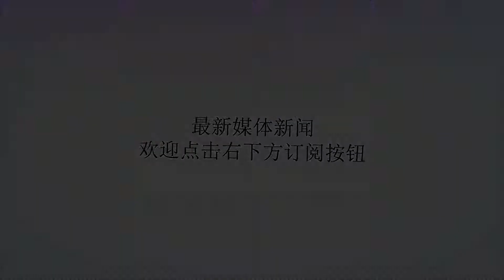日本欲强化电子战能力 改进型F-15J或实现局部隐身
谢谢！9月2日报道据日本《日经亚洲评论》杂志网站8月22日报道称，日本防卫省计划把军力建设的重点放在加强自卫队的电子作战能力上，它寄望于在现代战争的一个关键领域赶上其他大国。报道称，电子战将成为防卫省计划为下一财年提出的5.3万亿日元（合480亿美元）预算申请的基石。统合幕僚监部和防卫装备计划局内部将设立专门的机构，以改进国防部在这一领域的政策起草工作。尽管航空自卫队正在引进的美国制尖端战机——F-35A隐身战斗机具备一定的电子战能力，但其主力战机F-15J不具备躲避对手雷达的隐身能力。防卫省计划从下一财年开始对F-15J进行改装，以减少它们对雷达信号的反射，并使其能够干扰雷达和防御电子攻击。防卫省还将促进自卫队内部对有关其他国家电子战方法的情报进行共享和分析。这些信息将上传于日本航空防御地面环境系统网络（该网络是一个自动预警和防空控制系统），以帮助部队作出更有效的反应。报道认为，此举是为了应对世界其他地方更尖端的雷达电子攻击系统的发展。电子通信是现代战场的核心，它使战斗机和军舰得以共享敌方阵地的信息。扰乱敌方网络和保护友方网络变得越来越重要。日本在这一领域落后于其他先进国家。美国拥有波音EA-18G“咆哮者”舰载电子战飞机等装备，这款空中电子攻击平台可以干扰敌方雷达和通信。部署“咆哮者”同样是日本政府正在考虑的选项之一。（编译/冯雪）资料图片：日本军迷制作的F-15J隐身改进版模型。（图片来源于网络）【延伸阅读】日本空自F-15急降美军基地：年初也曾曝出相同问题5月24日报道共同社5月23日报道称，23日上午8点40分左右，正在飞行训练的日本航空自卫队那霸基地一架F-15战斗机因油压系统出现问题，在美军嘉手纳基地紧急着陆。据空自称，机上有1人，并未受伤。目前，正在调查原因。